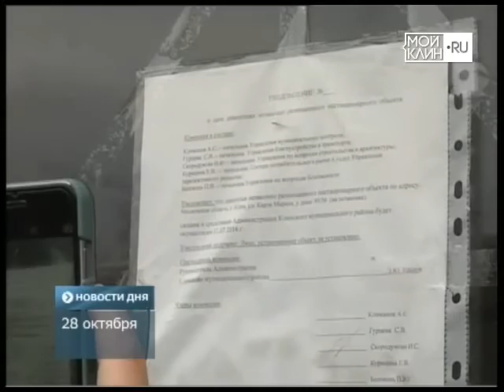ТНТ-Поиск: На Карла Маркса снесли незаконную палатку